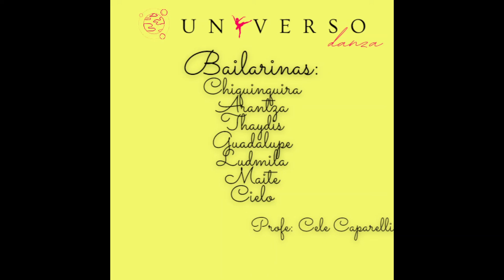Frozen Ini Viernes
Frozen 2 - Mucho mas alla
Iniciación a la Danza - Grupo Viernes
Coreo: Cele Caparelli
Universo Danza Espacio de Arte
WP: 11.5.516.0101